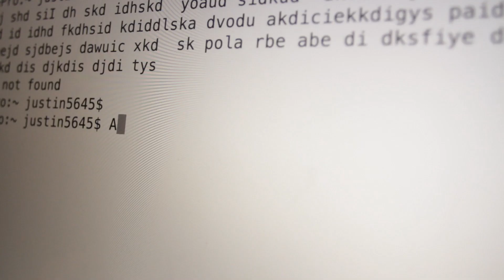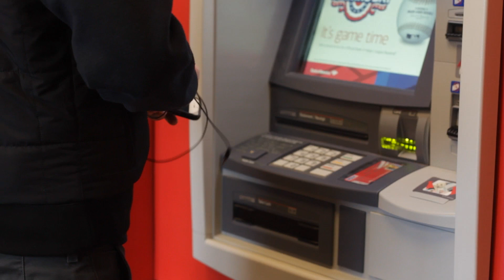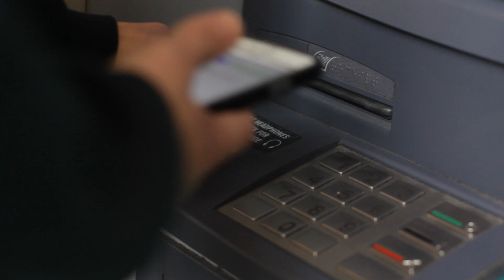Automatic Teller Machine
A man tries to steal from an ATM machine...